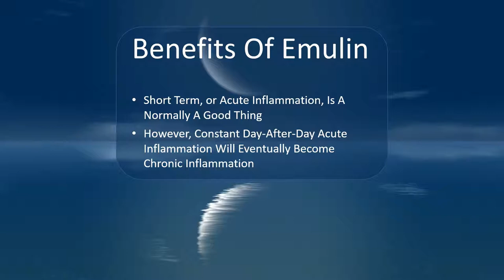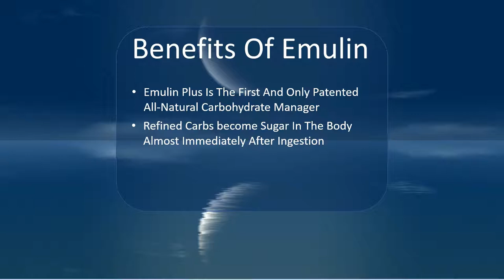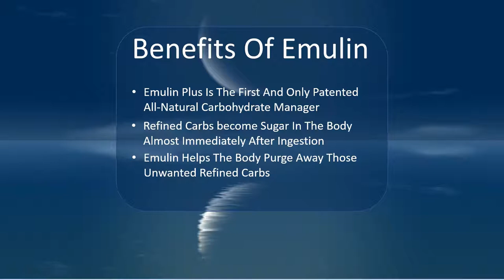Benefits of Emulin | Emulin Plus | Worlds First Patented Carbohydrate Manager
The benefits of Emulin are plenty. In this video we will discuss some of those.

Emulin Plus is the worlds first patented carbohydrate manager. Carbs turn to sugar which turns to inflammation.

We all have a buildup of inflammation in our bodies, regardless if we are diseased or not. Some of us are worse than others. The toxicity of our environments now makes this unavoidable, and it builds up over time.

They call this low-grade inflammation. The buildup is something that we don't even realize is happening. It's a gradual thing. Not until it gets to a problematic level do we realize it.

Most of us think this degradation is destiny. We think it's part of the aging process and we believe it's inevitable. I suppose it is to some degree, but not yet.

There are a ton of testimonials from people who are amazed at the benefits of Emulin they are receiving. We often hear them say "and I just assumed this was all a part of getting older". Then they say "Emulin is amazing!"

Thanks,
Brett Gurney
Team iGalen United Founder
iGalen Leader

Personal Blog -
Internet Marketing for Beginners